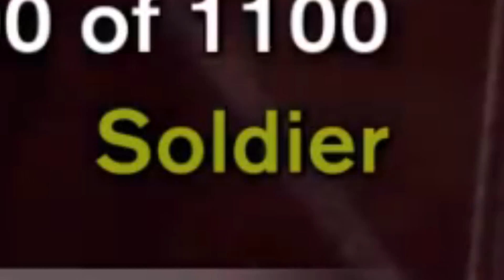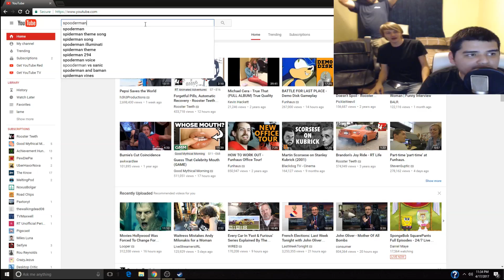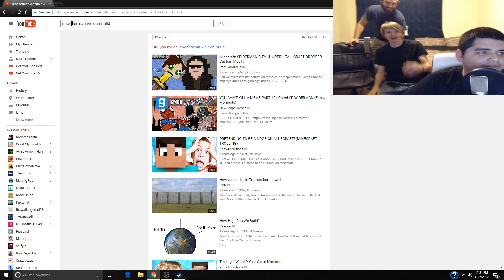Velvet Assassin-"We could build or DESTROY!"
Spider-man 2002 is a classic film. And Willam DaFoe is our true hero on Meltingpod.
Him and Steve Buscemi with their bug eyes keep us alive.